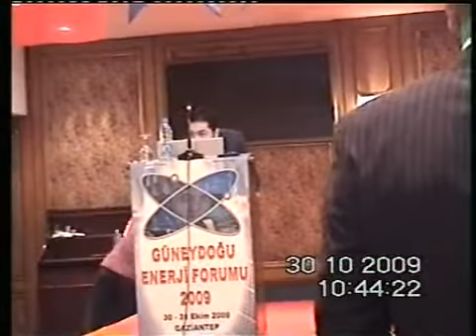GÜNEYDOĞU ENERJİ FORUMU 2009 1